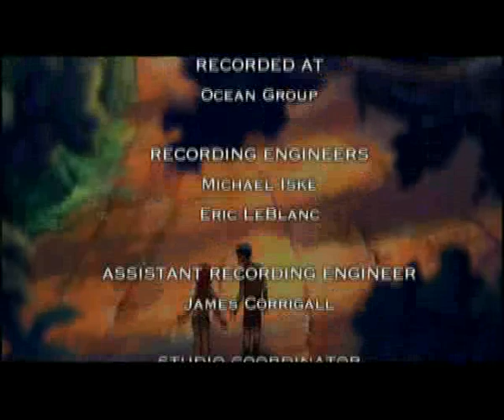Kong The Animated Series - Roi De L'Atlantide (VF)(Film)